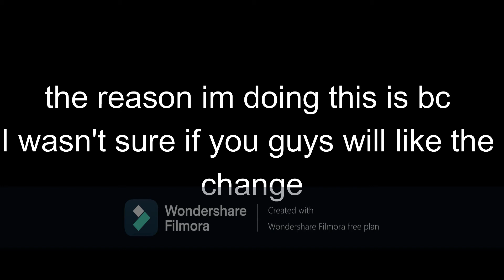important video(pls watch)